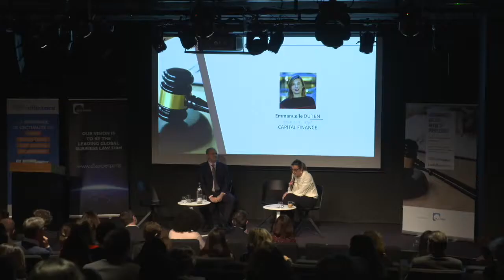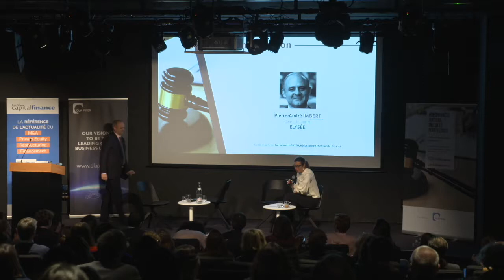Introductory speech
According to the 18th edition of the AmCham-Bain Barometer published in November 2017, investors are significantly and historically more optimistic about the evolution of France's economic context. This barometer, which evaluates the attractiveness of France for foreign businesses, points out that there is a "Macron effect" and that the reforms implemented give a boost that can generate real economic benefits.

Regarding employment, the French labour law reform, signed at the end of September and which has to date mostly come into effect, will give way to about twenty new decrees before the end of the year. The ratification law is expected shortly.

Will the French labour law reform increase the attractiveness of the French investment environment? What are the challenges of this new regulatory system? What will this reform really change?

Speaker:
Pierre-André IMBERT, Social Affairs Advisor to the French President Emmanuel Macron, Office of the French President